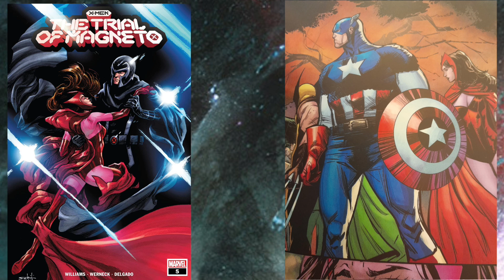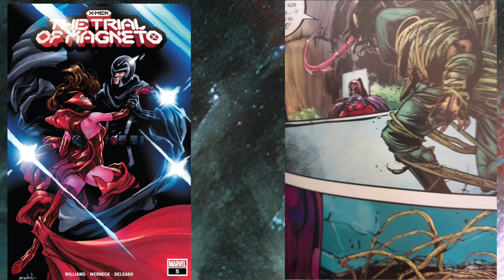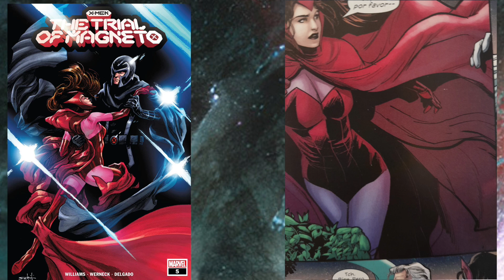Conclusion Of The Trial Of Magneto: A Scarlet Witch Story?